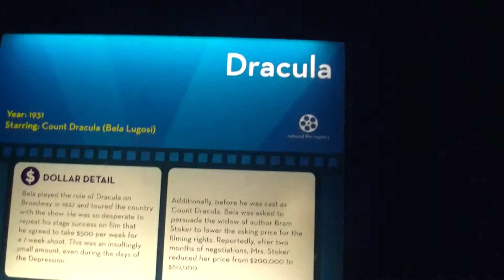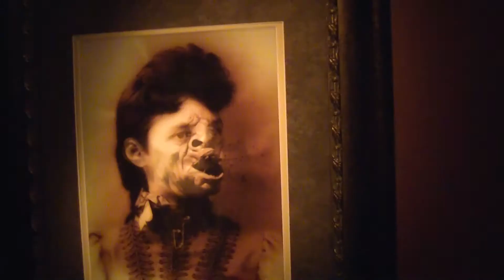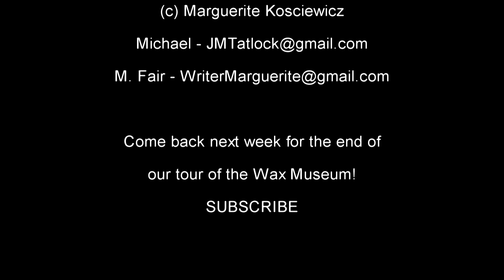A Trip to the Hollywood Wax Museum with the M & M Web Show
Michael Tatlock and Marguerite Fair of the M & M's Web Show are off to the Hollywood Wax Museum! Come in with us for the full visual and audio experience. This show starts us off in the horror part of the tour.  A really fun and scary ride!